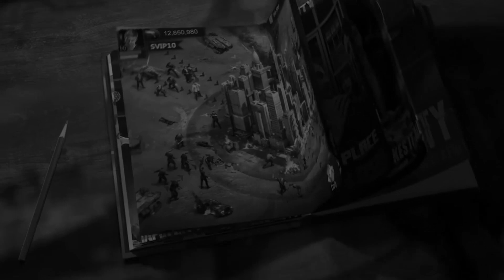MC BRUTAL - YouTube Mafiacity Income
In this video we will see earning of mc brutal @MCBrutalLegendMafiaCity
Thank you for all of your love and support. It means the world to me.